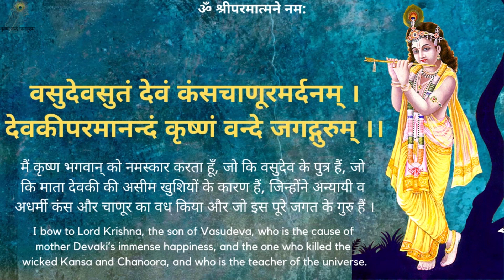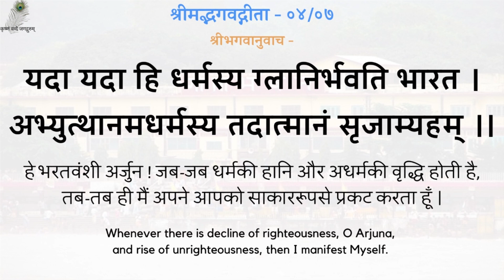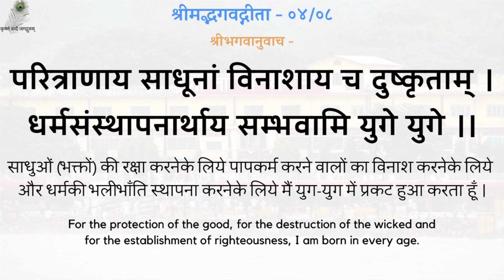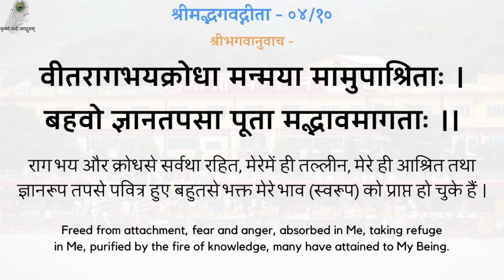Gita Pravachan 672 - 19970619_1600 Chah Aur Paryatn Rahit Ho Jaaye - Be Desireless & Effortless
00:00 - नित्य पठनीय गीता जी के 5 श्लोक
03:05 - चाह और प्रयत्न्न रहित हो जाए
गीता प्रवचन 672 - चाह और प्रयत्न्न रहित हो जाए - स्वामीजी श्रीरामसुखदासजी महाराज
Gita Pravachan 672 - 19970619_1600 Chah Aur Paryatn Rahit Ho Jaaye - Be Desireless & Effortless - Shradhey Swami Shri Ramsukhdas Ji Maharaj

Gita Press
Geeta Press
Gita Bhawan
Gita Bhavan
Nitya Stuti
Swami Ji
Seth Ji
Bhai Ji
Pad Ratnakar